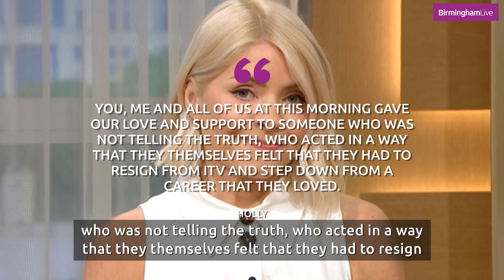Holly Willoughby's return to This Morning featured a statement about Phillip Schofield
Holly Willoughby has addressed the Phillip Schofield scandal during a tearful statement on This Morning today, saying she had been left "shaken, troubled and let down". Schofield, 61, recently admitted to having an affair with a younger colleague, forcing him to leave the show.

Days later, he spoke to news outlets and admitted his career was over, telling the BBC: "What am I going to do with my days? I see nothing ahead of me but blackness, and sadness, and regret, and remorse, and guilt.